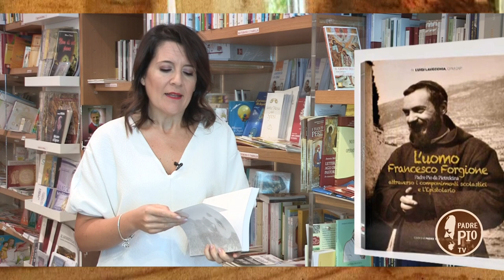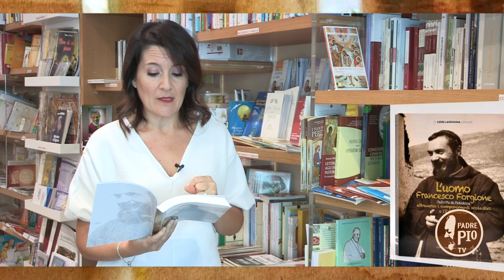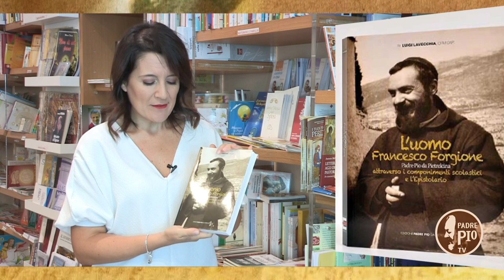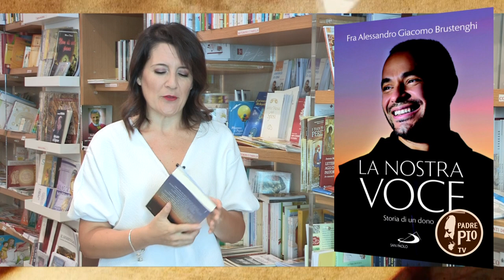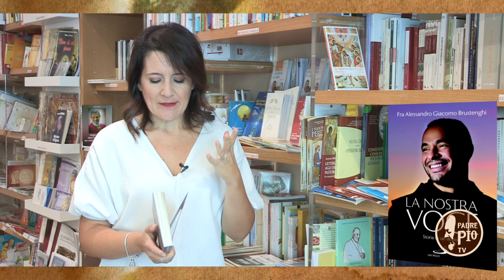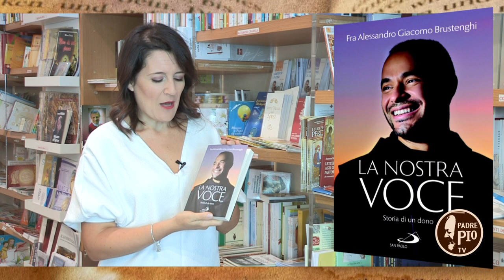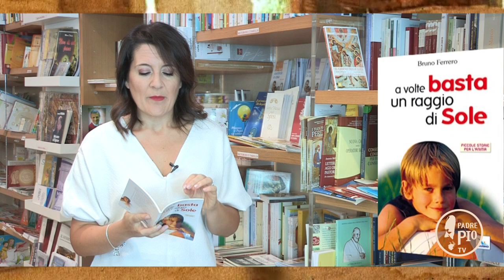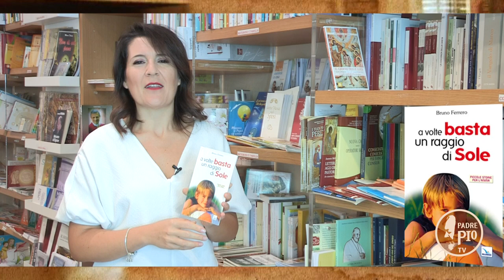L'uomo Francesco Forgione - Tra le righe in libreria puntata 7